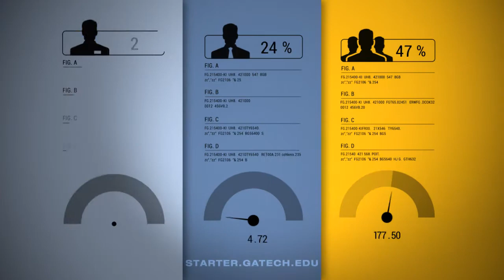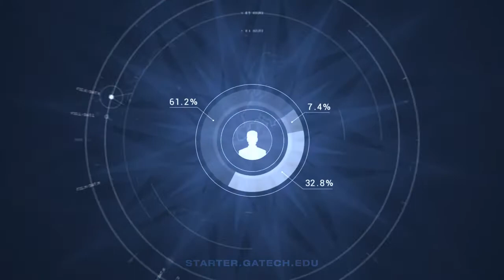Georgia Tech Starter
is the world's first peer-reviewed, university-based crowdfunding platform for scientific research projects.